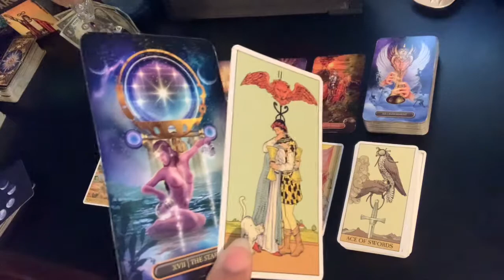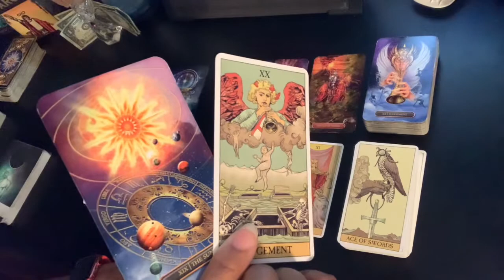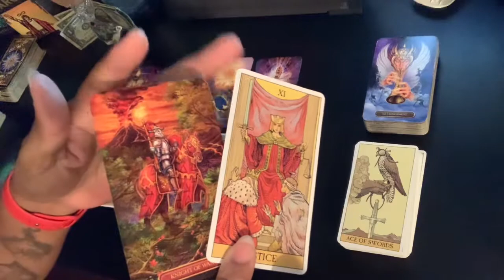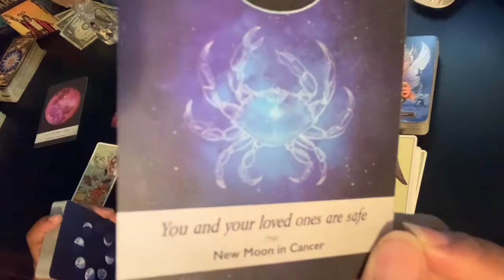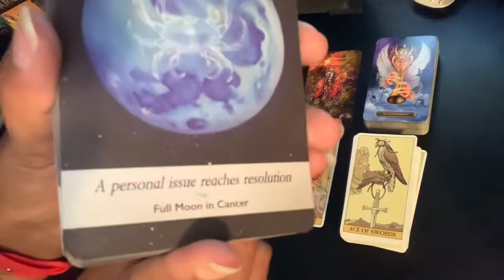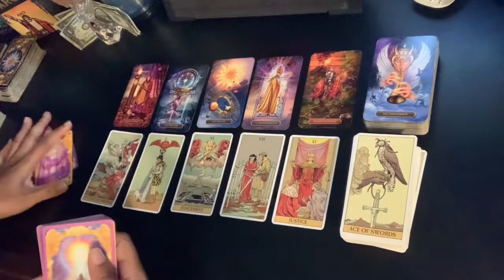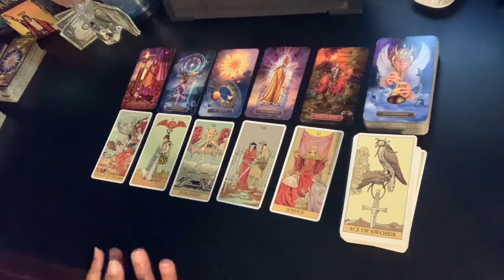Aries - You're really ready to COMMIT!! | August 2021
Readings are LIVE (over the phone). Pre-recorded readings are available. Sorry, I do not offer any video readings via Zoom, FaceTime, etc. I read Monday thru Friday from 5pm to 9pm eastern time. For international clients, I will try my best to accommodate your time zone.